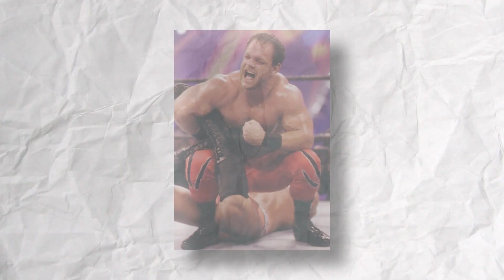LAS 10 MEJORES LUCHAS de RANDY ORTON en WWE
Hoy reviviremos mis 10 luchas favoritas del The Legend Killer Randy Orton en WWE.